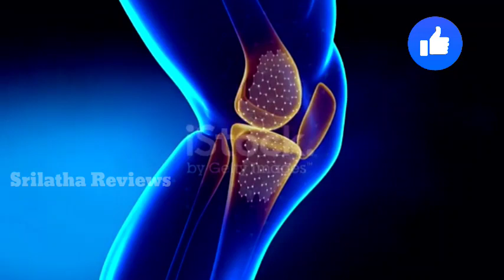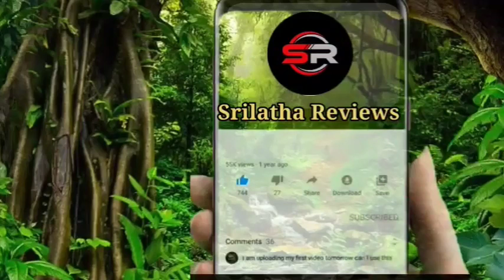కీళ్ళ మధ్య కట్ కట్ అని శబ్ధం వస్తుందా.! అయితే వెంటనే ఈ మూడు ఆహార పదార్థాలు తినడం మొదలు పెట్టండి..!